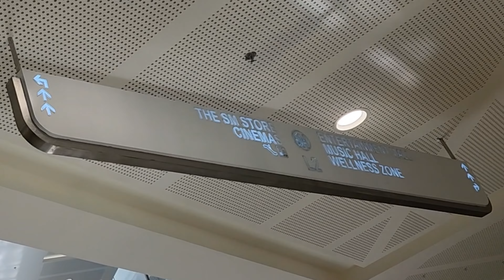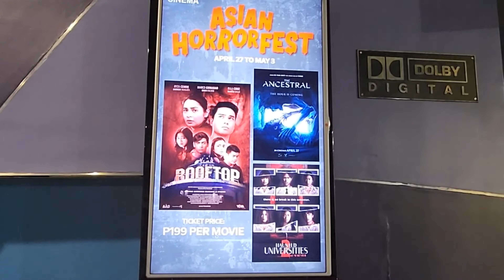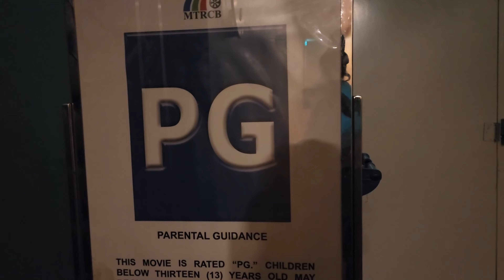Lamyerda after Renewal of Passport Baclaran MOA movie VacationinPinas2022 vlog32 Tita Petite